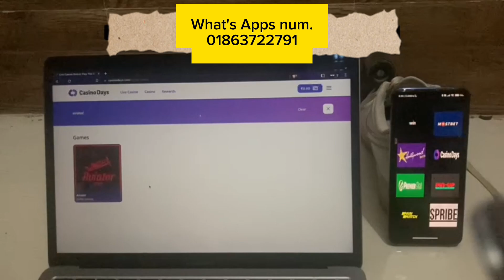1xbet crash game hack| 1xbet crash game trick | SR Bet Official parit= 20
1xbet crash game hack| | 1xbet crash game trick | Sr Bet  official

Sr Bet Officia

By following the predictions of Aviator Predictor, you ensure daily earnings of up to € 1000. Beautiful! Nevertheless, there are certain limits not to be exceeded in order not to have problems with blocked accounts or any other problems. Please read the documentation carefully before starting to use the application.?

Trained to predict reliable drop points, artificial intelligence behind Aviator Predictor is a pure marvel. She is able to make predictions 95% reliable. And all this for your greatest happiness. Chain the winnings by following the predictions of the application and fill your pockets.